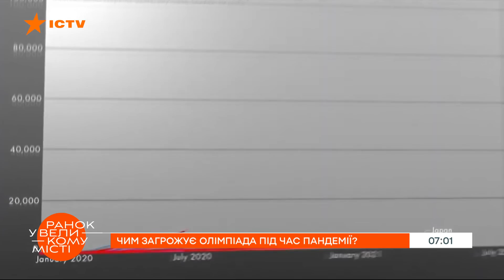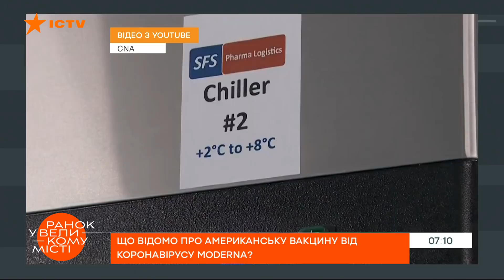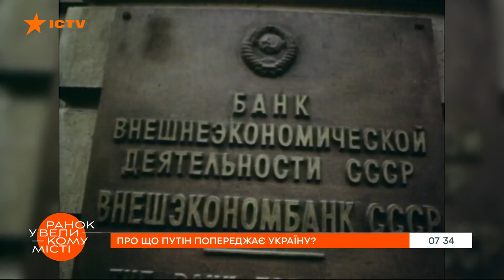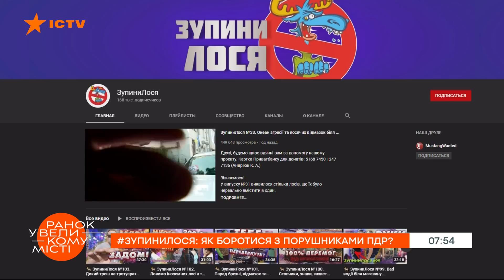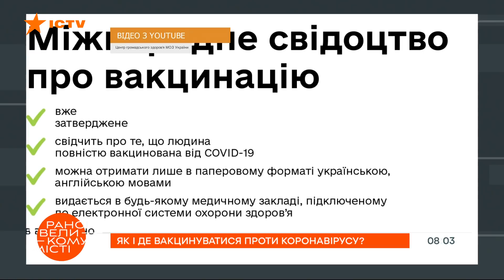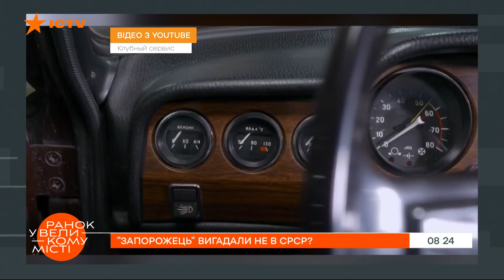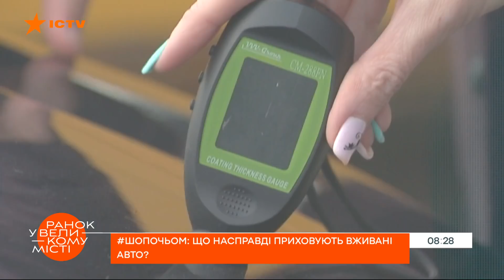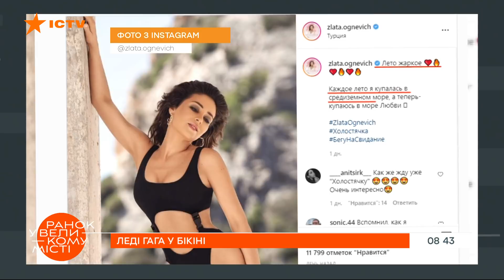Утро в Большом Городе — выпуск от 23.07.2021 — ICTV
Утро в Большом Городе — полный выпуск утренней программы на ICTV от 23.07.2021

Чем грозит Олимпиада во время пандемии?
Что известно об американской вакцине от коронавируса Moderna?
О чем Путин предупреждает Украину?
Россия скрывает неонацистов?
ОстановиЛося: как бороться с нарушителями ПДД?
Как и где вакцинироваться против коронавируса?
"Запорожец" придумали не в СССР?
Шопочем: что на самом деле скрывают применяемые авто?
Алина Гросу уже не «маленькая пчелка»?
Леди Гага в бикини